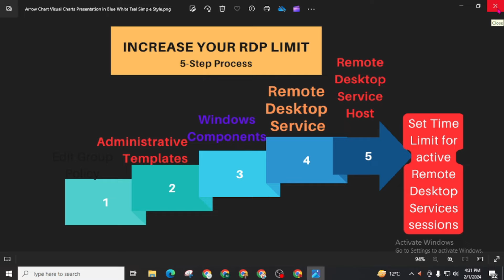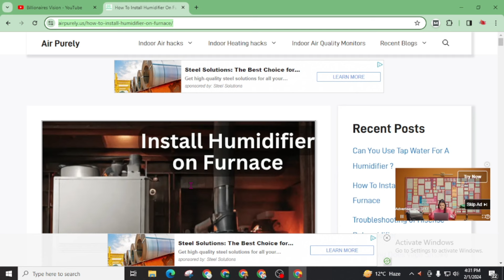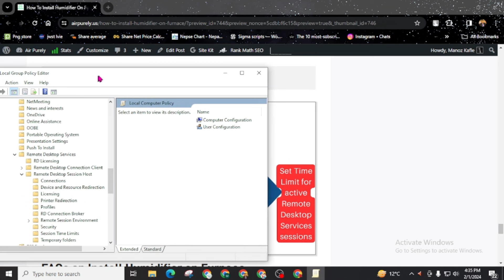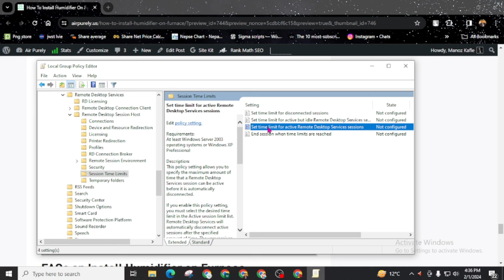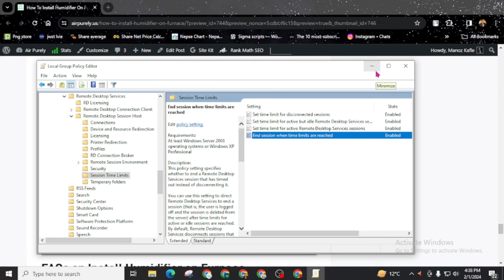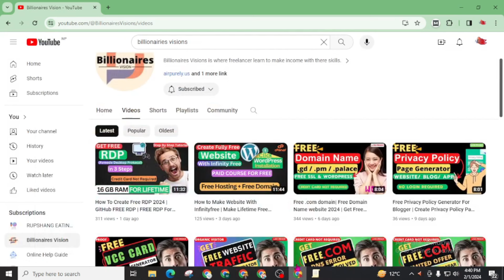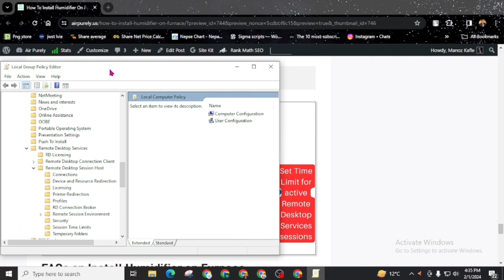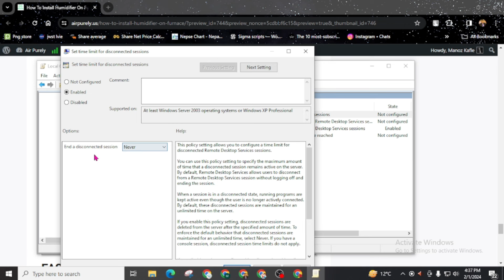UNLIMITED RDP SETTING | How To Create Free RDP 2024 | GitHub FREE RDP | FREE RDP For Lifetime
how to get free rdp 2023
how to get a free rdp
how to create free rdp
how to get rdp on mac
how to get a rdp
how to get free rdp
how to get rdp
xfreerdp domain
xfreerdp domain login
x rdp
2 rdp sessions windows 10
2 factor authentication rdp free
0x4 rdp error
free rdp 1 month
free unlimited rdp
2 factor authentication rdp free
2 rdp sessions windows 10
2fa rdp windows 10
3rd party rdp client
5k freedom run
free rdp azure
how to get free rdp azure
github free rdp azure
how to create free azure rdp
azure student free rdp
microsoft azure free rdp
rdp azure free
best free rdp software
best free rdp client
azure free edition
how to get azure rdp for free
create free azure rdp
azure vm rdp keeps disconnecting
microsoft azure rdp free
microsoft azure rdp client download
how to get free azure rdp
is microsoft rdp free
azure free vps
windows free rdp
xfreerdp rdp file
xfreerdp alternatives
xrdp azure vm
2 factor authentication rdp free
duo free rdp
microsoft 365 rdp trial
free rdp
how to get rdp for free pentestingguide.com
download free rdp
duo free rdp
download free rdp for windows 7
digitalocean free rdp
debian free rdp
free rdp trial 30 days
rdp wrapper library v1.6.2free downlod